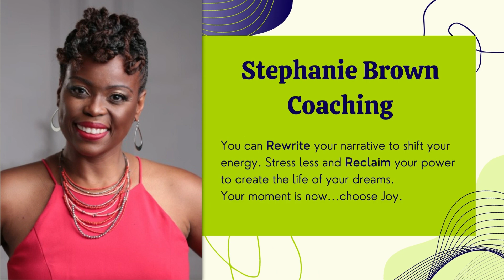DO LESS BUT BETTER!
Learn the power of doing less!

Dive into the journey of self-care intertwined with purpose. 🌈

Let's create space for dreams to chase us. 🌙